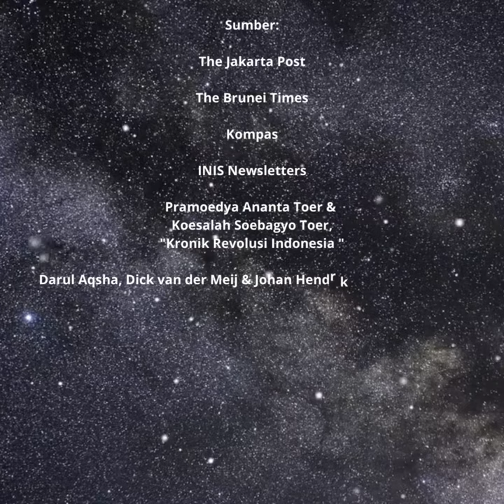Indonesia Hari Ini 19 Agustus